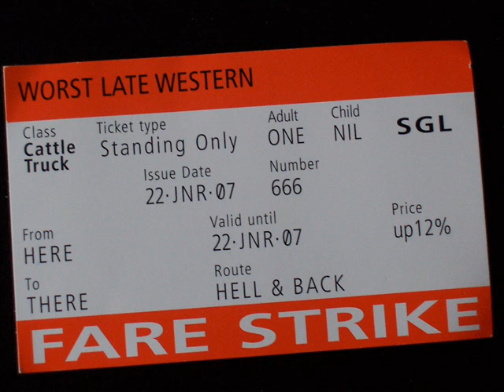Baby Jack's Bike Accident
Jack Yin's bicycle accident story.